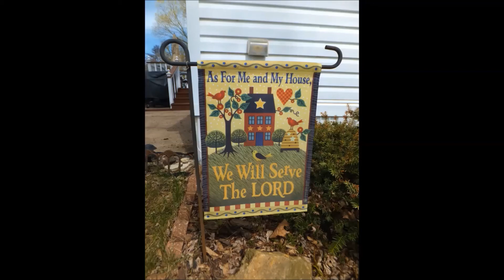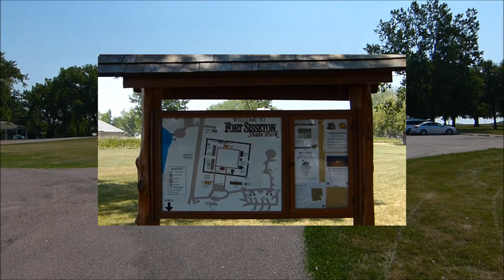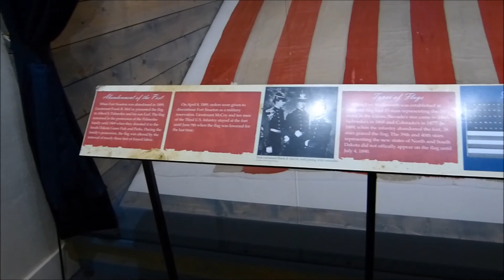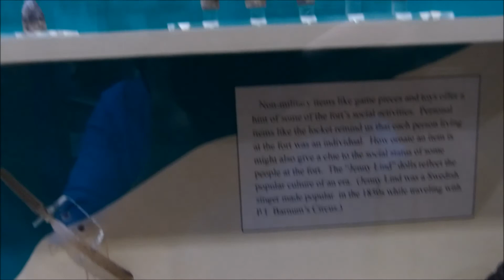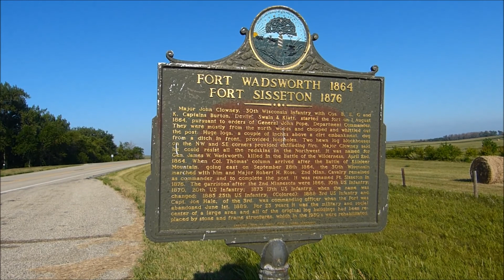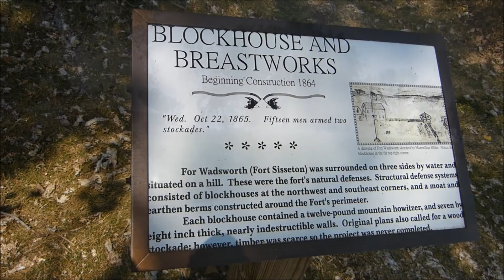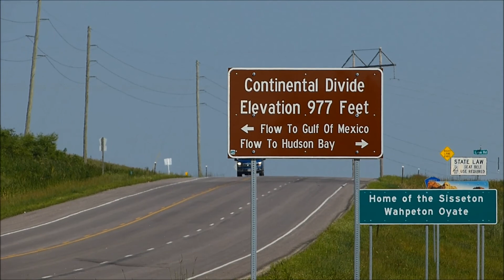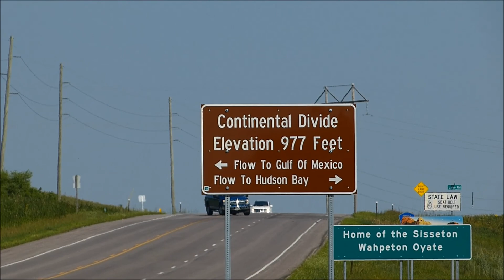Where in the World is Mr. & Mrs. B.? Fort What?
We headed out to Fort Sisseton Historic State Park in South Dakota to a reenactment that brought the old fort back to it's Fort Wadsworth days of 1865 and then stopped to see a few sites on our way back.